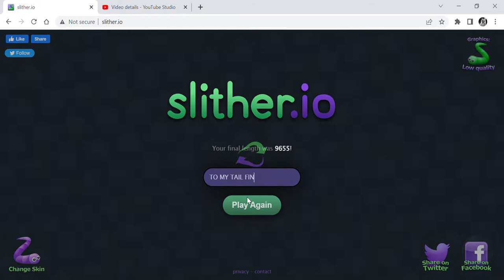So many close calls!!!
I don't know how I managed to survive these close calls, but I did!